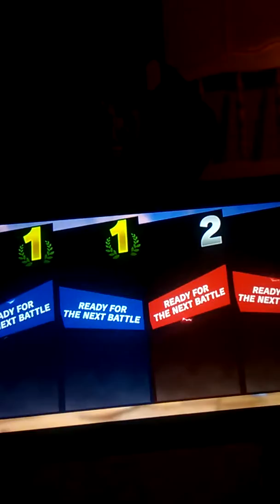Super Smash Bros. Ultimate (Mega Man and Ness vs. Simon and Olimar)